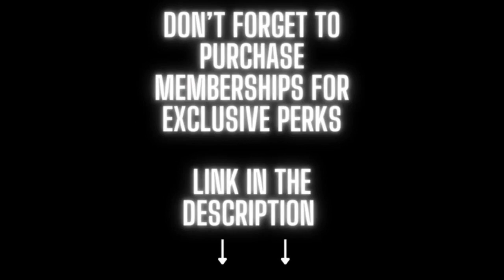Super Mario Galaxy - Good Egg Galaxy Remix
Good Egg Galaxy 1st galaxy that Mario travels to in the official Galaxy where he after he discovers Bowser's Plot to rule the Universe. Good Egg Galaxy is also the second installment in the series, Super Mario Galaxy, that I've been working on. I took a more Orchestral like approach to making this remix to maintain the authenticity that comes with this type of remix.